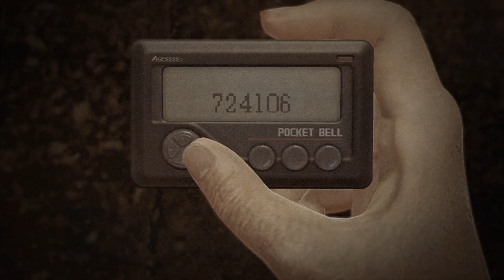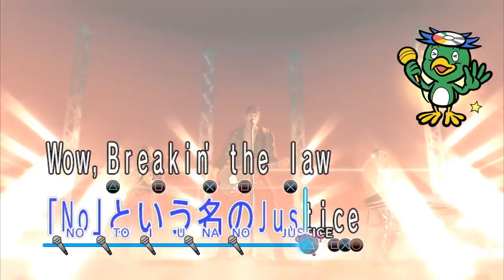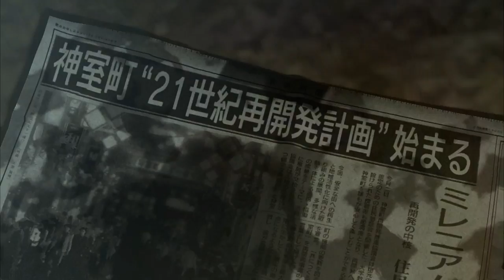黑桐谷歌【如龙0】第一章 盃之誓约 上